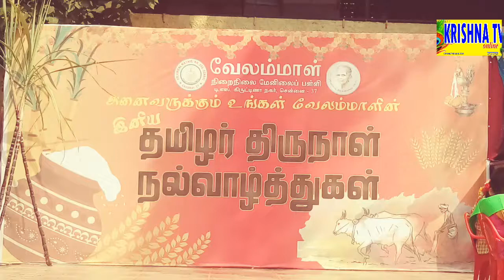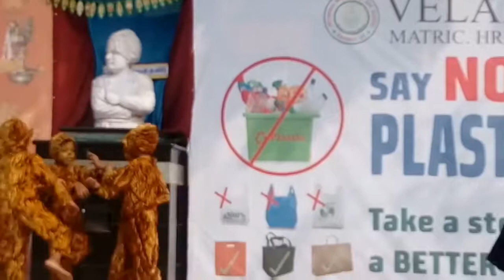PONGAL CELEBRATED AT. VELLAMMAL